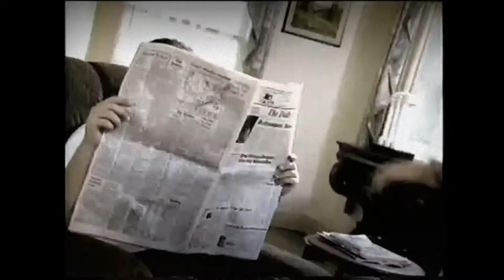Paperboy (NES) - Glitches out to the max - Is this a pixel or is a leaked video feat.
I wanted to playNES Paperboy for the Nintendo entertainment system after inspiration from jamesrolfe avgn And then it glitched to show me this mess. I edited it to help You achieve some Retrogoodness and to Stay in retrones

As promised in Title, here is the Featurette for thefuckingnerd

Here is what AVGN has to SAY

Get AVGN Episodes 1-100 on Blu-ray!

Ever wanted to watch our videos on YouTube without ads? Who wouldn’t? Just to be clear only the first month is free. Not available in every country.

This weekend is the 20th Anniversary of my home-made backyard film "A Night of Total Terror" which is when my dream of making films truly began.